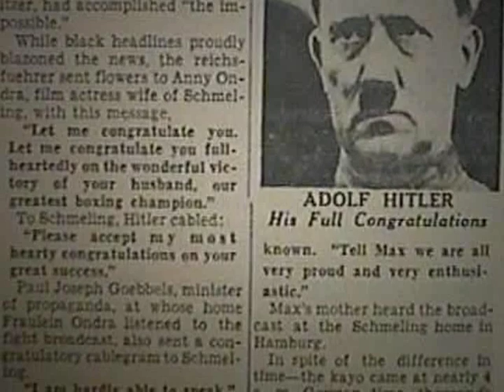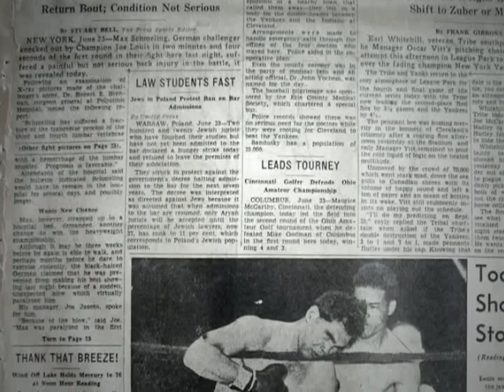Joe Louis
A narrated bio of Joe Louis including his fight against Max Schmeling in 1938.